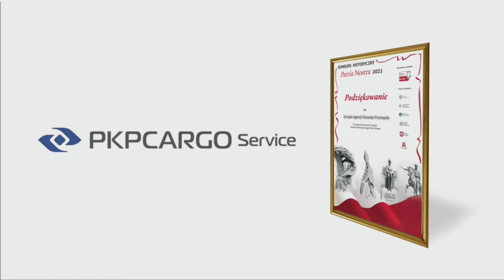PN6 - MAZ -- PODZIĘKOWANIA VIP --- PKP CARGO SERVICE - KUCHARSKI - FINA - GRAF_IKA